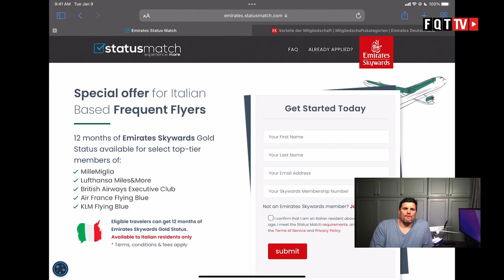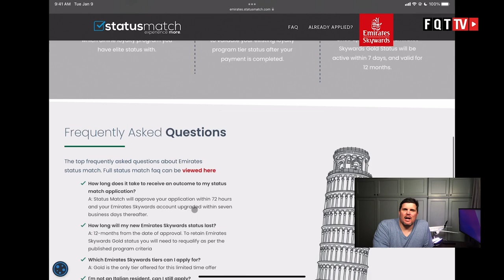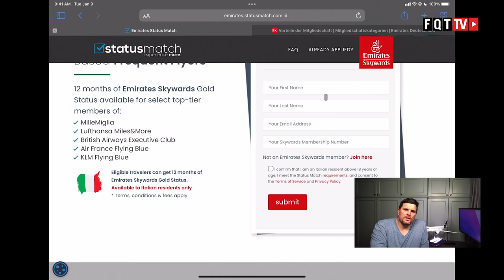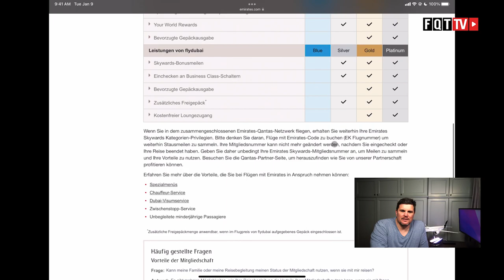Emirates Skywards Gold Statusmatch November 2021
Emirates Skywards Gold gibt es in Partnerschaft mit statusmatch.com. Wie der Name schon sagt ist es ein Statusmatch und man muss einen Status von MilleMiglia, Lufthansa Miles&More, British Airways Executive Club, Air France Flying Blue oder KLM Flying Blue haben. Es wird eine Gebühr fällig und ein Wohnsitz in Italien ist Voraussetzung.

Clubhouse - @LFCorsten